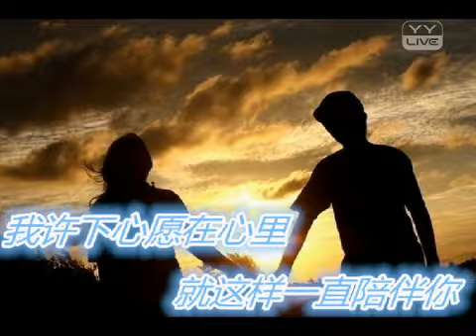YY 神曲 阿蓝 -《愛的世界只有你》（Artists・Sing・Music・Dance・Instrument・Talent Shows・DJ・KPOP・Remix・LIVE).mp4